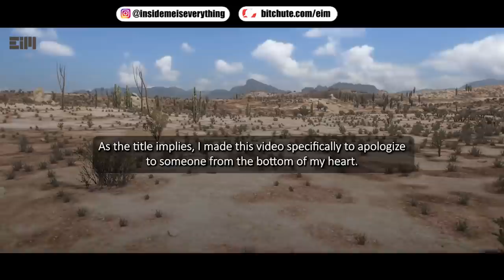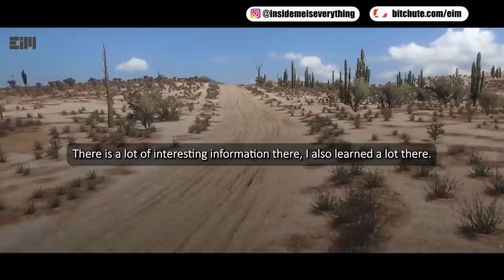AN APOLOGY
By the way, to all who watch this video, I hope there are many lessons that we can learn here.
And hopefully all the contents on this channel can be useful for all of us.

I apologize profusely for what I have done.
May I be forgiven.
So… Have a nice day…